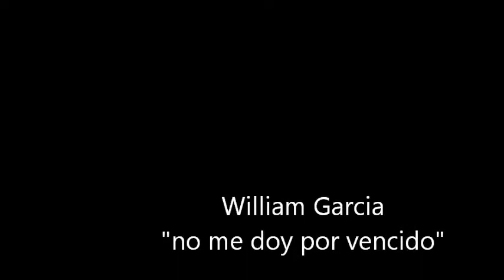William Garcia - no me doy por vencido